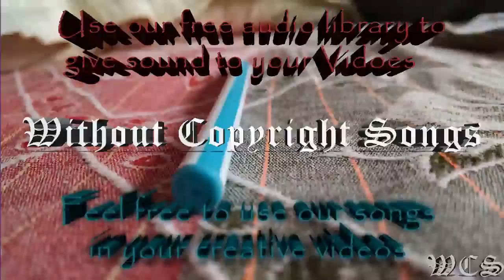Geoxor Higher WCS Release